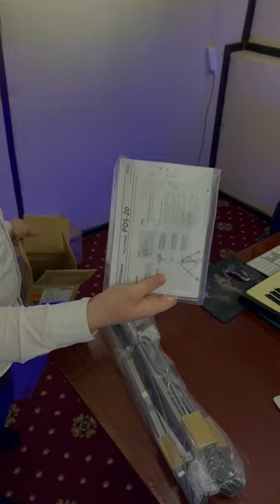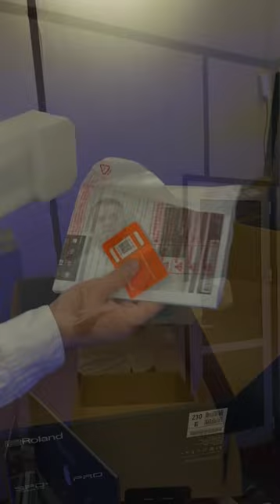UNBOXING SPD-SX PRO Uzbek tilida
Xorazm viloyatida birinchi SPD-SX PRO ochilishi va zvuklari